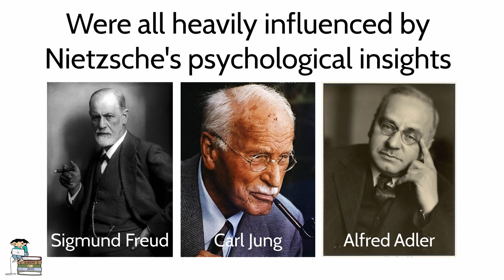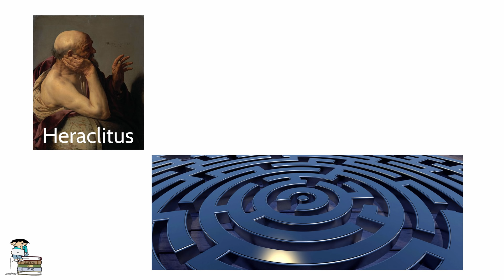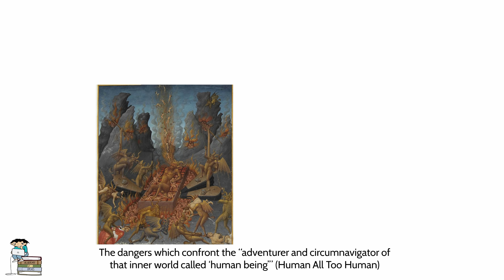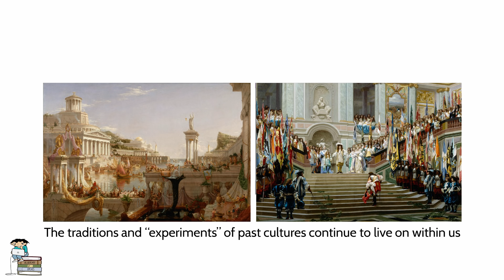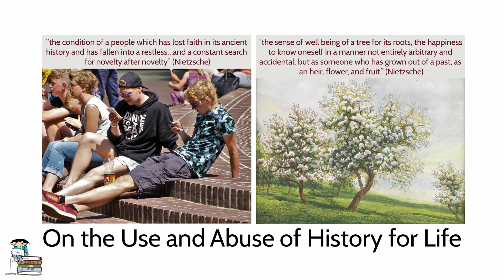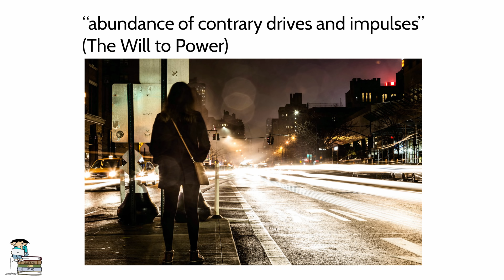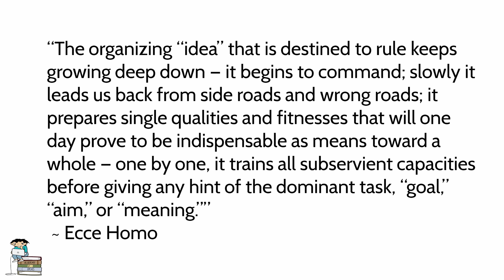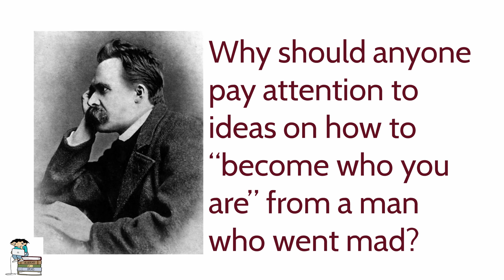Nietzsche and Psychology: How To Become Who You Are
**Gain access to our growing library of Membership videos and courses!**
In this video we shed light on what it means to “become who you are”, and in the process, explore some of Nietzsche’s fascinating psychological insights.